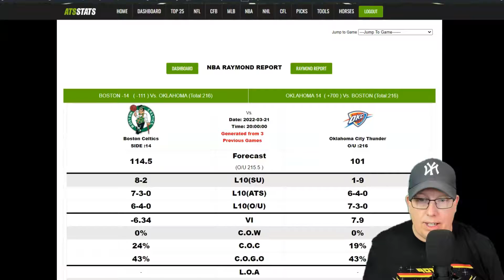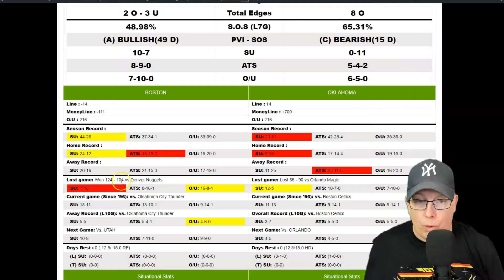Boston Celtics vs Oklahoma City Thunder Prediction 3/21/22 - Free NBA Picks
Sports Handicapper Ron Raymond of the Raymond Report has released his NBA preview and prediction on today’s NBA Basketball game between the Boston Celtics vs. Oklahoma City Thunder for Monday, March 21, 2022.